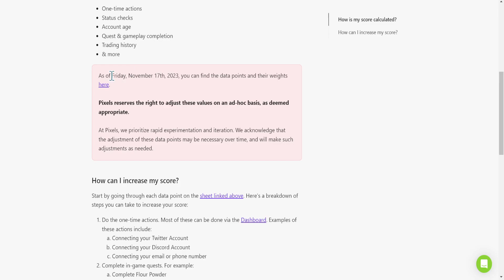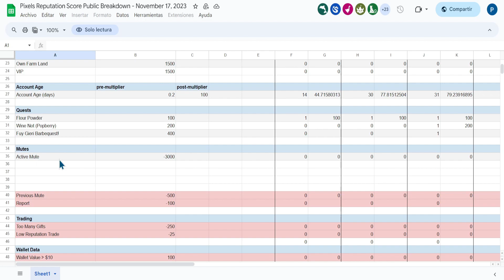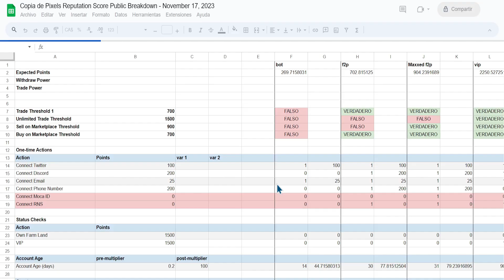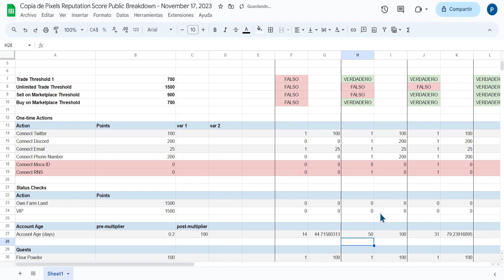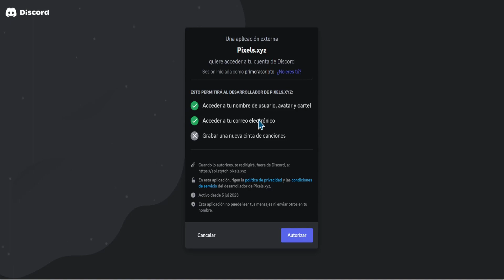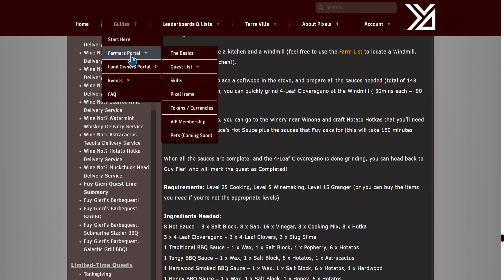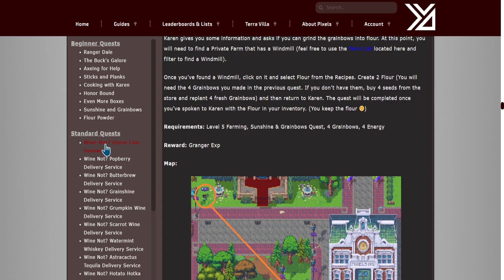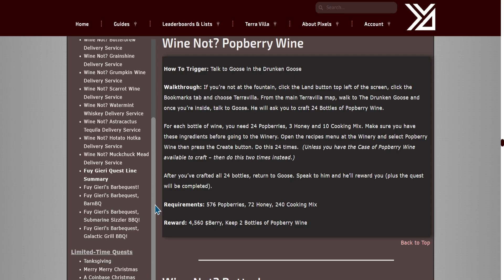Cómo funciona la reputación en Pixels y cómo aumentar la reputación | desbloquea el trading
Explicación completa sobre la reputación en Pixels y cómo aumentarla para poder tradear, comprar en el marketplace y retirar todos los límites existentes.

00:00 - Introducción
01:15 - Cómo conseguir puntos
03:31 - Calcula tus puntos
04:36 - Cómo conectar las redes sociales
05:59 - Cómo completar las Quest